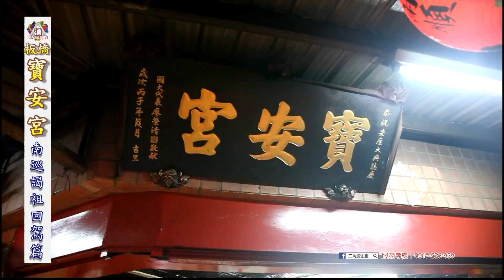【板橋寶安堂南巡回駕】參禮 板橋崑龍宮&入廟篇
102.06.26【板橋寶安堂南巡回駕】參禮 板橋崑龍宮&入廟篇